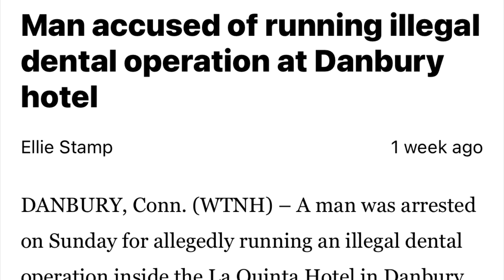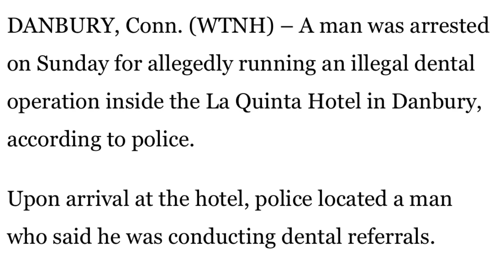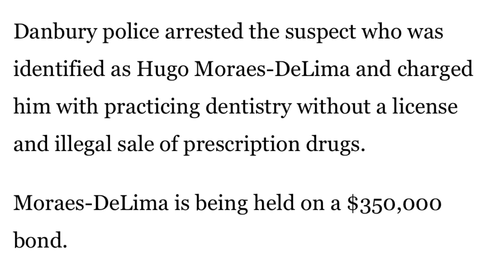When its so outside the box u forget that its illegal